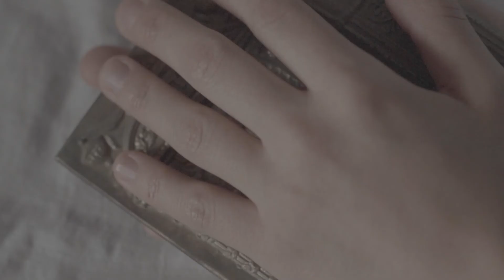TheMagician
Zohar Ron have devoted himself to excellence & originality.
through his adventures he focused his creative passion into
independent artist, filmmaker & Photographer.
Diverse experiences around the world has made him
professional in every location or photographic situation.
his creations are wide-ranging
Fine-Art/ Fashion / Documentary / D.O.P for Video Productions.